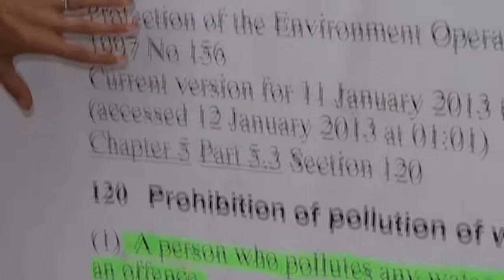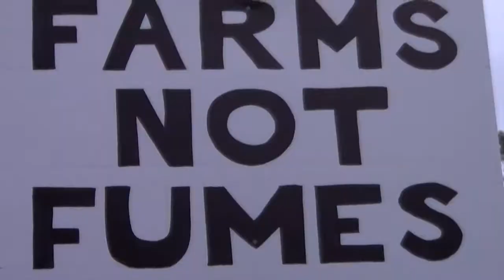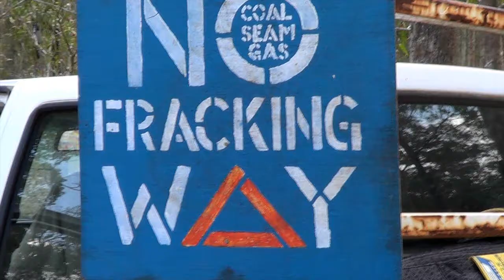BAD GAS!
Produced by BlueMoon ScreenMedia ... Music by Laura-Doe ...
BAD GAS! features an action at a blockade of Metgasco's CSG exploration well in Glenugie. This action was initiated by the Franklin family and other affected landowners, who chained themselves to a ute to block the entrance to Metgasco's drilling rig, The music video highlights the fact that oil and gas companies in Australia are given exemptions to the clean water act and permitted to contaminate pure water supplies with impunity. Activists were impeded from taking a sample of water from the well site for testing. Supporting profiteering corporate tyranny over the needs of people, police were used to break this and other blockades at Glenugie and arrest those who were exercising their legal right to protect water sources from contamination. The protest is ongoing with further actions at each new CSG exploration site.

BAD GAS! is a teaser for a documentary currently in production by BlueMoon ScreenMedia. Please share!

For updates on current actions please join The Glenugie to Doubtful Creek Actions - Ongoing (Australian Action Alliance) on Facebook.